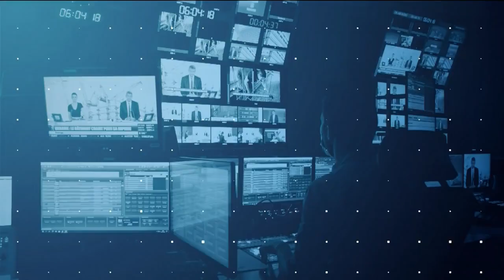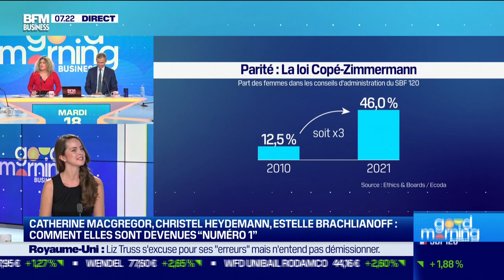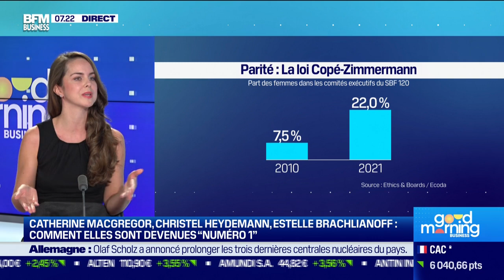Pourquoi il y a si peu de femmes dans les instances dirigeantes des entreprises ?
Ce mardi 18 octobre, Elodie Andriot, autrice du livre "Patronnes" (Editions Albin Michel), est revenue sur les femmes "numéro 1" qui se distinguent au sein d'un secteur où les hommes sont en majorité et des conditions qui les ont conduites à leur niveau dans l'émission Good Morning Business, présentée par Laure Closier et Christophe Jakubyszyn. Good Morning Business est à voir ou écouter du lundi au vendredi sur BFM Business.